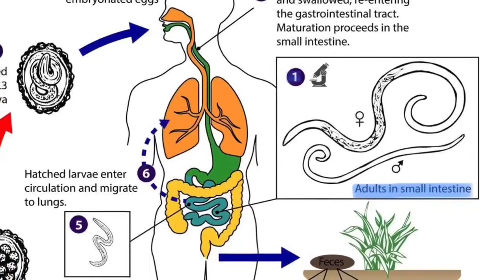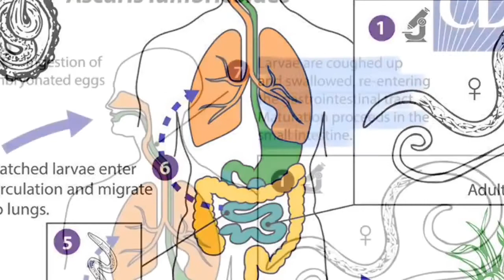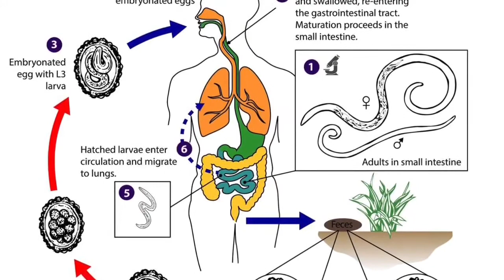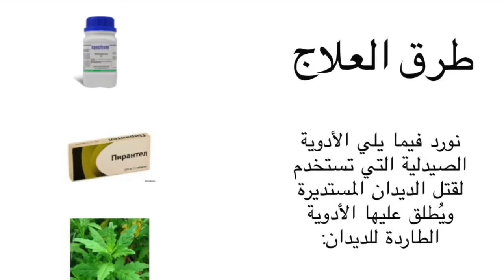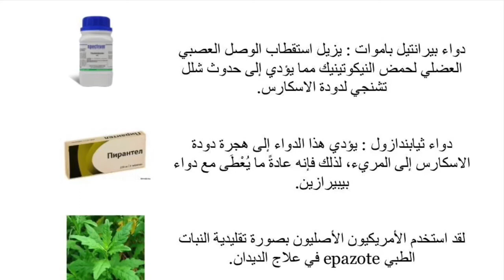داء الاسكارس مقرر ثقافة صحية قسم الاحياء كلية العلوم جامعة القصيم 413 عام 2020